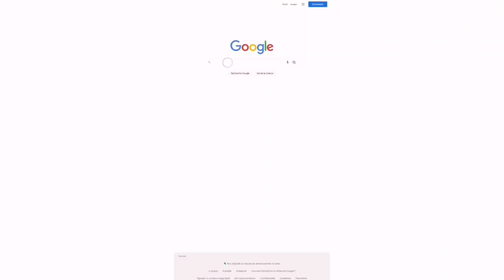Comme Mon Fils. Après la cavale / le livre suite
Salut! Moi c'est Ludo alias Charlie du téléfilm Comme mon fils.

Vous étiez des millions devant votre télé lors de sa diffusion sur TF1, le soir du 20 mars 2023.

Vous avez aimé le sublime Monsieur Tomer Sisley ✨ dans un rôle inédit, celui de mon "papa". Vous avez adoré le très prometteur et déjà talentueux Jordan Delassus ❤️ qui m'incarne. Vous avez été émus par le personnage de Margaux, interprété avec tendresse et douceur par Madame Lizzie Brocheré.
La fin du film vous a laissé sur votre...euh...faim ?

Nous avons, la vraie Margaux et moi, pour projet d'écrire la suite de cette histoire, qui aura pour titre : "Comme mon fils. Après la cavale".
Avec Joëlle Cornebize (Margaux dans le téléfilm, pour ceux qui ont du mal à suivre 😉😅), nous allons vous raconter comment elle a vécu les événements, avant, pendant et après l'arrestation de mon "papa" et ce qui m'est arrivé jusqu'à nos retrouvailles. Nous vous raconterons, à deux voix.

Si vous avez lu notre premier roman autobiographique, écrit avec mon "papa" Jean-Marie Drouet, intitulé "L'enfant de la cavale" paru et édité en 2018 aux éditions Michel Lafon, vous en savez déjà un peu plus sur moi, mais nous avons des anecdotes inédites pour vous. Pour ceux qui ne l'ont pas lu (quasi en rupture de stock et fort probablement jamais réédité), ce sera une découverte complète.

Page officielle Facebook de "L'enfant de la cavale"/"Comme mon fils" de Ludovic Guittet

Mais attention, pour que ce livre soit édité, nous avons besoin de votre participation !!!

C'est pourquoi nous avons mis en place cette campagne de précommande qui doit nous permettre de réaliser les deux projets qui nous tiennent à cœur :

L'édition du livre et la création de la maison d'édition Soleil de Midi.

Je laisse mon binôme vous expliquer : le livre et la bande dessinée c'est sa passion.

Nos Projets :

1. L'édition du livre "Comme mon fils. Après la cavale".

Livre disponible dans quatre formats différents :

- Tirage de Tête : tirage très limité à 200 exemplaires en grand format sous jaquette illustrée, signés par les auteurs etc.
- Édition Bibliophile : Tirage limité à 500 exemplaires signés par les auteurs, couverture cuir, etc.
- Édition.  de Luxe : Tirage limité à 1000 exemplaires signés par les auteurs, couverture toile, etc.
- Édition classique : Tirage broché
Descriptif complet pour les quatre éditions proposées, sous les photos des contreparties.

2. Création de la maison d'édition Soleil de Midi

Page officielle Facebook des Éditions Soleil de Midi de Willy Dewaele

Nous aimerions vivement, grâce à vous, pouvoir éditer de nombreuses autobiographies qui nous seront proposées, sous forme de roman ou de bande dessinée.

En créant une maison d'édition, nous créons/maintenons également de l'emploi dans la filière livre, première des industries culturelles.

Nous espérons, avec votre soutien, que les éditions Soleil de Midi et ses auteurs, atteindront leur zénith.

Nos engagements : le respect des auteurs et l'amour des beaux livres.

Conclusion

Merci binôme pour ces explications carrées, claires et concises.

Vous l'aurez compris, SANS VOUS, rien ne sera possible. Je vous demande humblement, de faire tout votre possible pour nous soutenir, si vous croyez en nos projets.

Faites une précommande, parlez de nous et du film à la machine à café lors de vos pauses, au marché le samedi, au repas de famille le dimanche, dans votre sommeil si vous parlez en rêvant…

De notre côté, on vous promet une belle histoire émouvante, un beau livre 😉.

Merci. On vous aime !!!

Ludovic Guittet, Joëlle Cornebize

P.S. En passant commande maintenant, vous éviterez de devoir payer minimum 3 euros de frais de port qui deviendront obligatoires pour les achats de livres sur internet à partir d'octobre 2023!!!

Crédits vidéo :

Photos : Propriétés de Ludovic Guittet, Co-auteur  du livre L'enfant de la cavale avec Jean-Marie Drouet

Portrait de Jean-Marie Drouet en noir et blanc - Christophe Toursel - angeleyestudiophoto.fr

Montage : Astrid Castaignède

L'équipe:

Joëlle Cornebize, 59 ans, Autrice
Ludovic Guittet, 42 ans, Auteur.
Willy Dewaele, 51 ans, Editeur.
Thomas Couturat, 29 ans, Développeur Web/Référenceur.
Astrid Castaignède, 30 ans, Vidéaste Web.